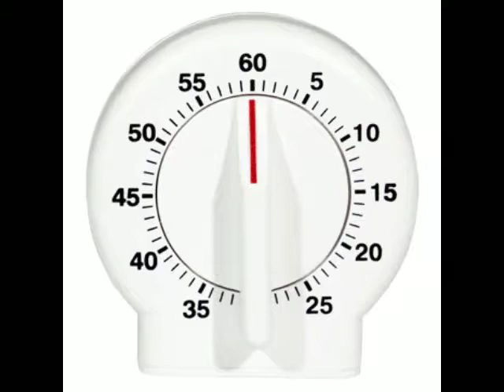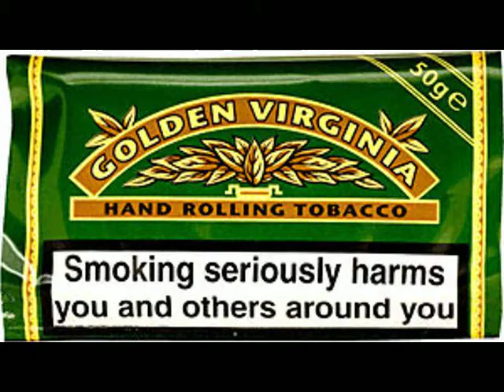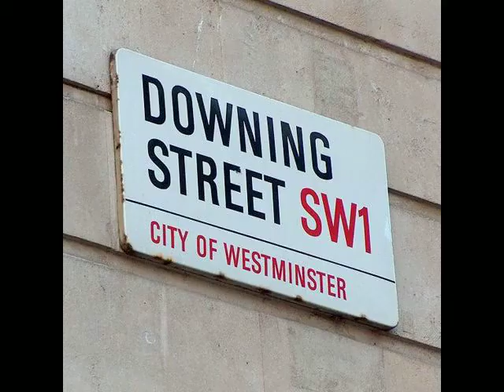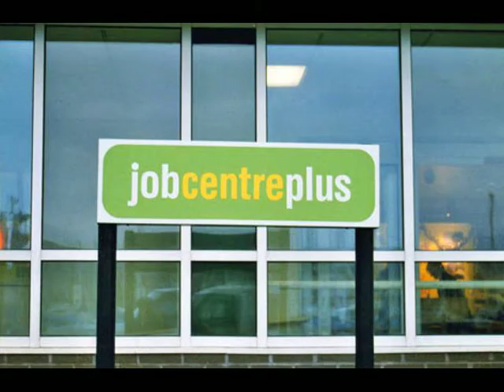Donkey Nonsense - Jay Clifton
A silly song with a silly video.